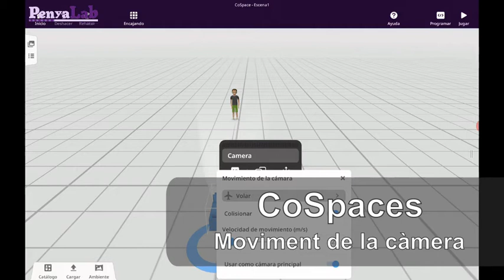CoSpaces tablet - Moviment de la càmera